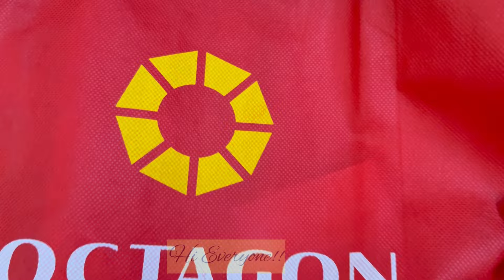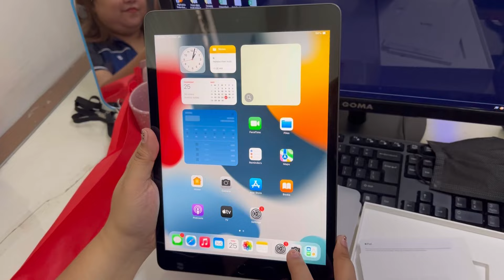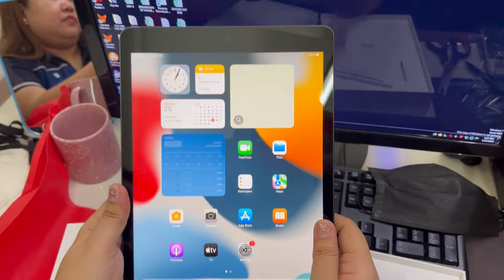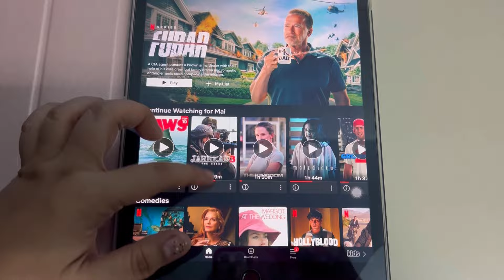Ipad 9th Generation Unboxing | Space Gray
My Ipad 9th Generation Unboxing

ENJOY & LETS BE FRIENDS:
FB: Mai Bernal & Myril Bernal

Ipad 9th generation unboxing, ipad 9th generation, ipad 9th gen, ipad unboxing